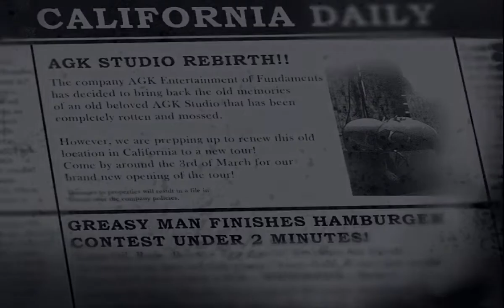Five Nights at the AGK Studio 3 Rebranded DEMO - Part 1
I take my time before play this game wow. That is splendid. These mechanics are amazing. I like how he managed to it darker and the audio is makes this game more horror like how Scott does. The jumpscares audio makes it unexpected. Very great fan game. I am looking forward to see more of it.